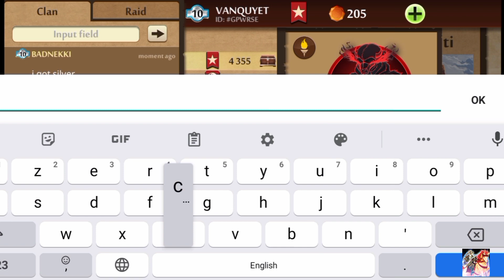Shadow Fight 2 || Pneumo Fists Tempest Rage Vs Typhoon Of Spirits Vs Adanti [ Android/IOS Gameplay ]